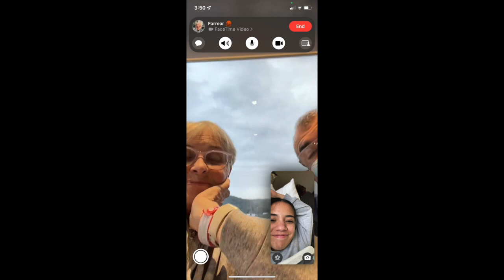Mormor's Farvel HD 1080p